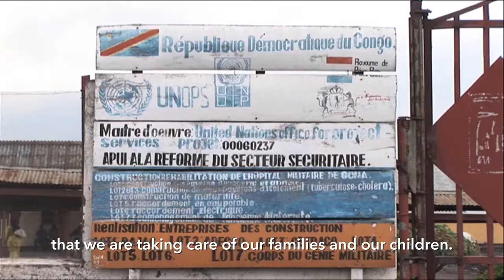Taking a Stand on Security Sector Reform: The View from North Kivu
There has been some limited success in reforming individual units within the Democratic Republic of Congo's (DRC) security forces. With the right political will, and the support of the international community, broader reform is possible. Small-scale success like that shown in this video can be replicated across the country.Read the full report, Taking a Stand on Security Sector reform,